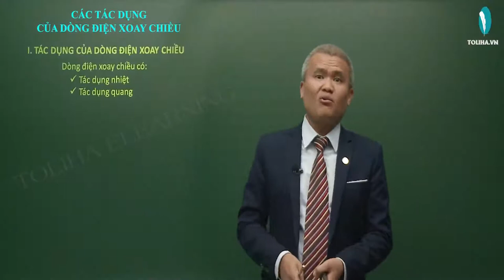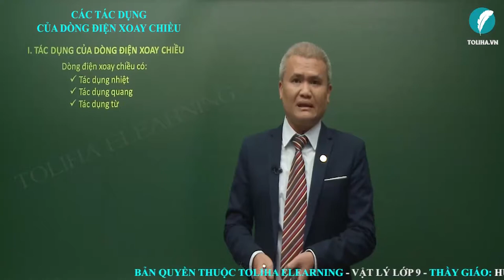Các tác dụng của dòng điện xoay chiều - Đo cường độ và hiệu điện thế xoay chiều - Vật Lí 9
CÁC TÁC DỤNG CỦA DÒNG ĐIỆN XOAY CHIỀU - ĐO CƯỜNG ĐỘ VÀ HIỆU ĐIỆN THẾ XOAY CHIỀU

Học online Vật Lí lớp 9